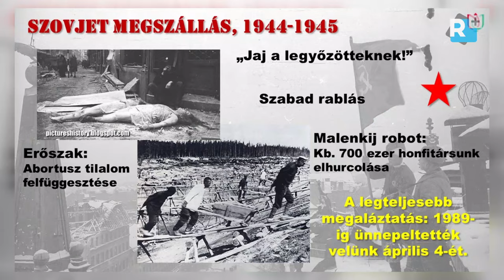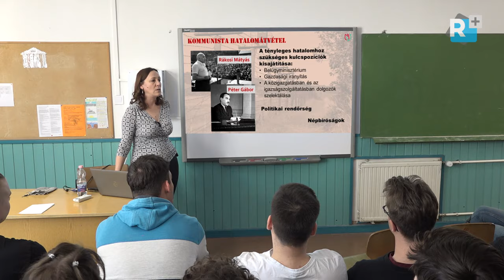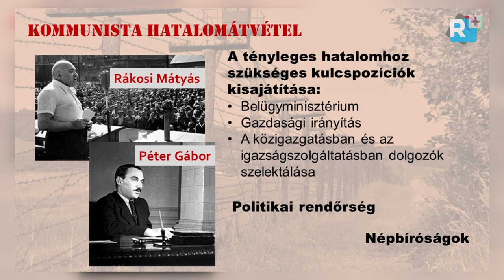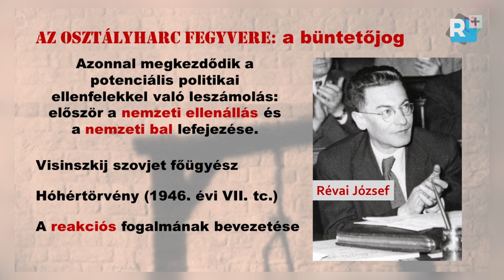A kommunizmus valósága / a nyílt terrortól a hamis gulyásig - Borvendég Zsuzsanna történész előadása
Gödöllői Török Ignác Gimnázium, 2023. április 5.